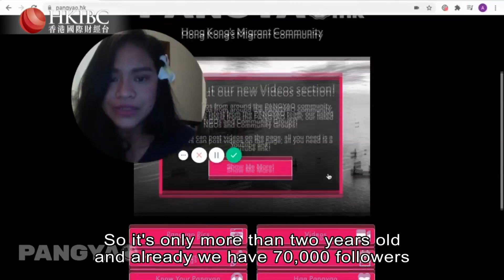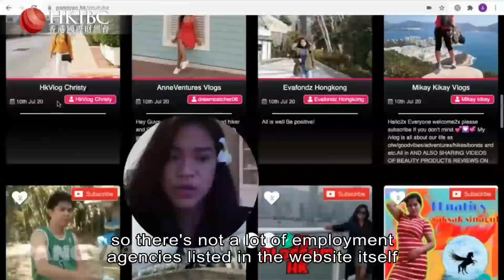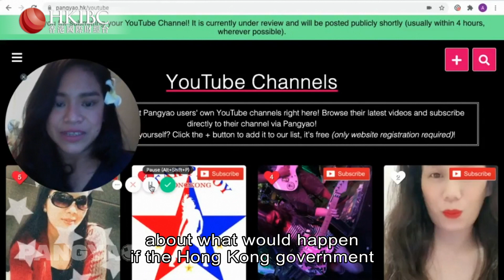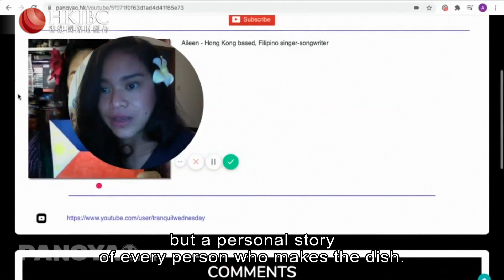Talk the Walk | Pangyao Co-founder Aileen Alonzo Hayward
With over 450,000 migrant workers in Hong Kong, the Southeast Asian diaspora is an integral backbone to the financial hub’s economy.

The pandemic had a disproportionate impact on many migrant workers, with many losing their jobs and not being able to travel back home.

Aileen Alonzo Hayward joins TalktheWalk to discuss about the importance of community building. She is co-founder of Pangyao, a Hong Kong-based media platform which acts as an aggregator for migrant workers, connecting them to relevant NGOs and channels in the city, but also acting as a safe space for them to convey their interests.